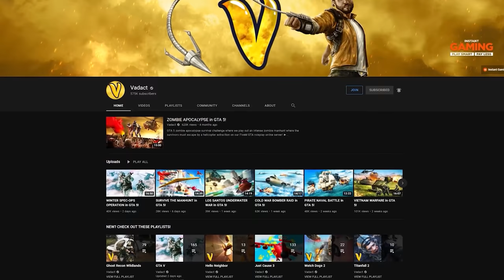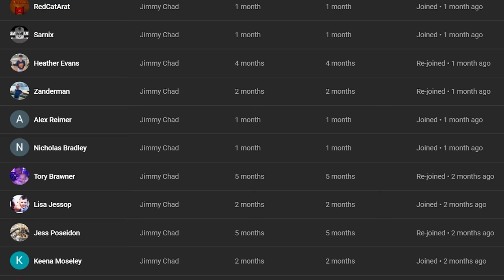RUSSIAN OCCUPATION OF AMERICA in GTA 5!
Today in GTA 5 RP we'll roleplay the Russian occupation of America, a group of US Los Santos militia will attempt to fight back and regrup with the main American force in Hawaii filmed on FiveM mod GTA Online roleplay server!

► MERCH!

►CHAPTERS
Intro 0:00
Oblivion NPC Brief 1:15
Securing APCs 3:10
Communication Relay Assault 11:30
Escaping Los Santos 17:52

Video title - RUSSIAN OCCUPATION OF AMERICA in GTA 5!